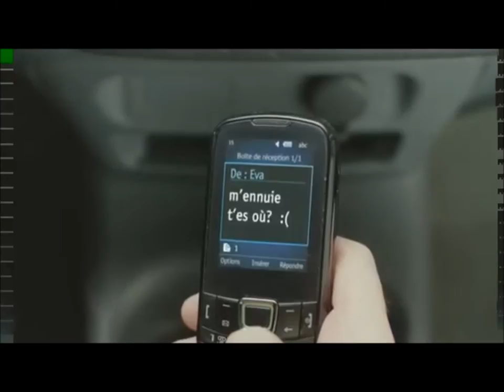Les accidents de la route